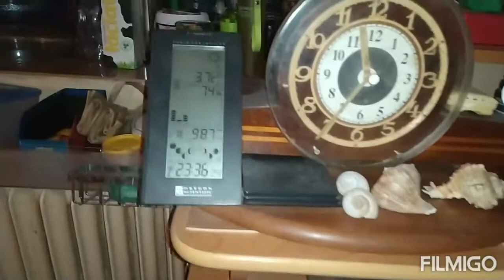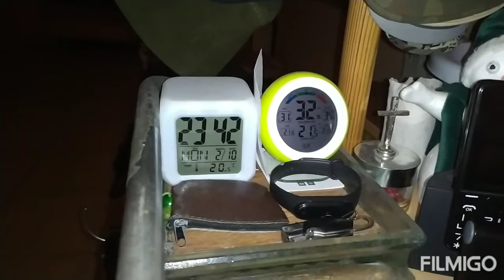ROMEO i JULIA - brat i siostra : od miłości do odrobiny złośliwości : 10.02.2020/23:35